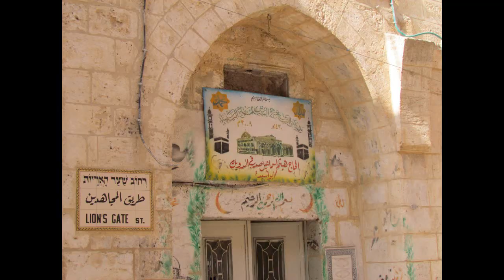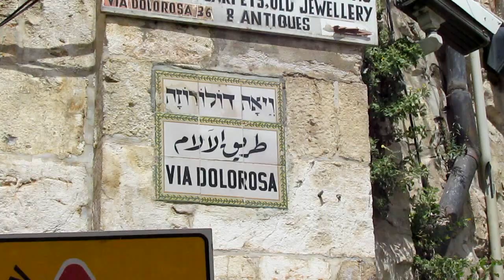Jerusalem of Gold (acoustic)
Beautiful acoustic version with quality  footage from old Jerusalem. The song Yerushalaim Shel Zahav is performed by Nourith